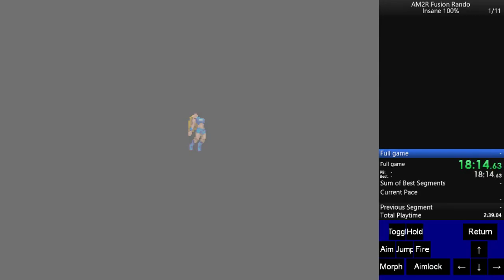Corridor of doom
I felt really dumb and started laughing once I entered the last room :D